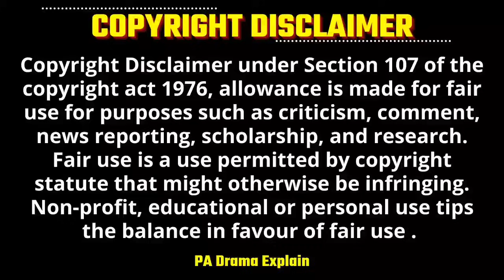Part-10 | He Suddenly becomes Rude to her & hide Truth💕Hate to Love Korean Drama Explained in Hindi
Arrogant CEO Hate Crazy Poor Girl the Most but Fall for her | Hate to Love.| Hate but Love | Korean Drama Explained in Hindi

Drama Name - bright girl success